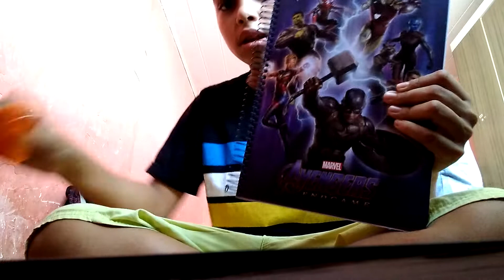Organizando meu material escolar de2020!!parte3